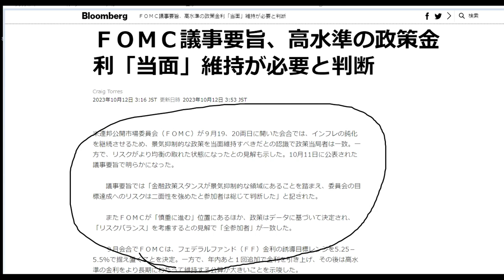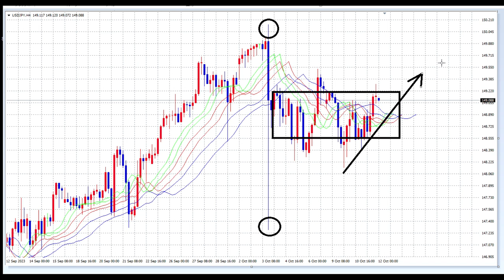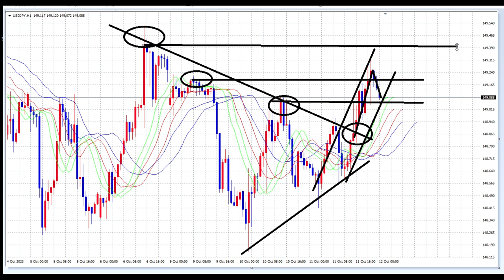【FX】FOMCの影響を9時ごろから確認する。